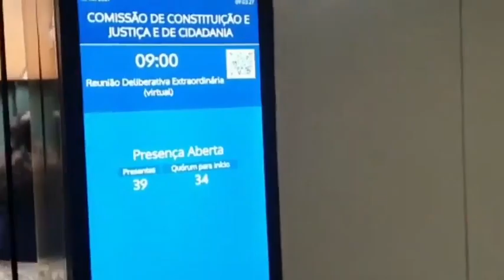O Projeto de Lei 490/07 !!